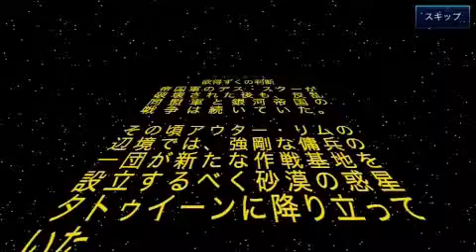『Star Wars: Commander』プレイ動画"Star Wars: Commander" play video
『Star Wars: Commander』プレイ動画です。
オタクアップスサイトもよろしくお願いします！

"Star Wars: Commander" play video.